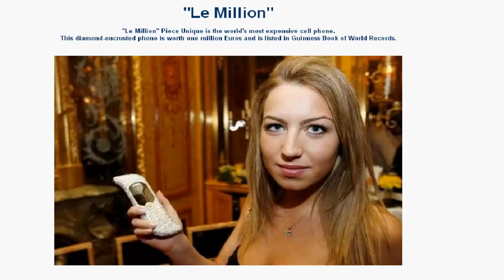World's most expensive cellphone